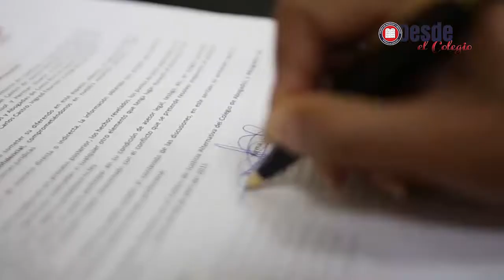Programa "Desde el Colegio". Dr. Michel Prieur y Dr. Rafael González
Hoy junto al Dr. Michel Prieur y el Dr Rafael González Ballar nos dan los pormenores del
Conversatorio: "Evaluando de una mejor manera las políticas y el Derecho Ambiental" Déjenos sus comentarios